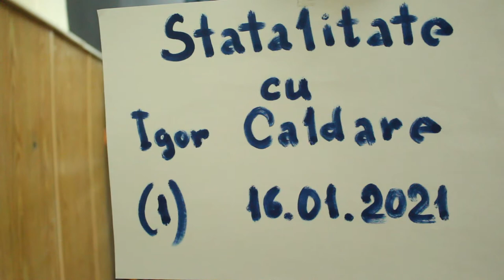Statalitate (1) Анатолий Плугару, Игорь Калдаре - о протекционизме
Эта передачка о том как выявить и исправить допущенные недочеты и ошибки (качество съемки, раскрытие выбранной темы, декор студии и т.д.). В проведении этой учебной "лабораторной работы" мне ассистировал Анатолий Плугару, и говорили мы о протекционизме...